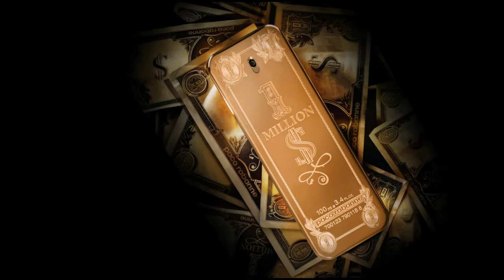Парфюмерия 1 Million от Paco Rabanne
30%
 Аромат: Мужской
Объем: 100 мл
Производитель: Paco Rabanne (Пако Рабан)
Семейства: Цитрусовые
Древесные
Тип: Туалетная вода (Eau de toilette)
Старая цена: 2 590 руб. Цена по акции: 1 779 руб.
До окончания осталось:
Купить

Шик и лоск сочетаются в новом долгожданном 1 Million от Paco Rabanne. Какой современный мужчина не мечтает о богатстве и власти? Свежий и мужественный золотой слиток откроет свои заветные двери роскоши и стабильности. Он – денди, с утонченными манерами и взглядом “плохого” мальчика, и он должен быть первым всегда и во всем. Он знает, что этим миром правят деньги, но у него есть своя задача – воплотить мечту, достичь своей цели и добиться успехов. Созданный специально для него, аромат 1 Million воплощает в себе роскошь и власть, богатство и божественную силу золота, перед которой не может устоять ни один человек. Уникальный характер 1 Million от Paco Rabanne подстать своему обладателю: его обжигающая цитрусовая прохлада пробуждает чувства и заряжает бодростью с самого раннего утра, пикантное звучание ароматных трав и специй делает его немного дерзким и самоуверенным, теплые древесные оттенки и мягкое прикосновение кожи вносят последние штрихи в его образ, подчеркивая его элегантность и стиль. Он готов к началу нового дня!
С первых секунд аромат покоряет роза в сочетании со специями, придавая чувственности и мужественности. Древесные ноты в купе с кожаными аккордами и пачули придадут изысканности и уверенности Вашему образу.